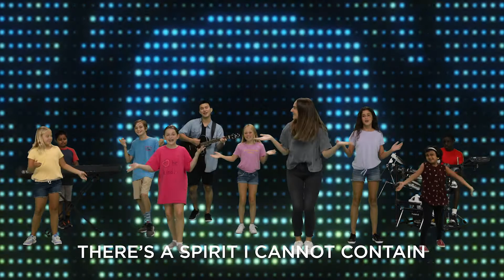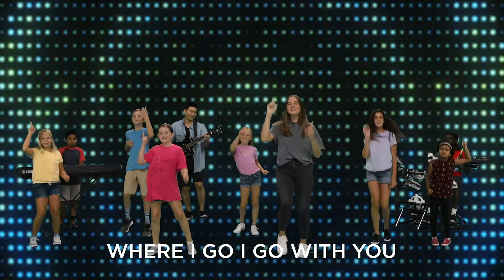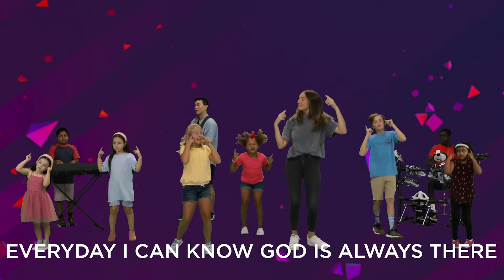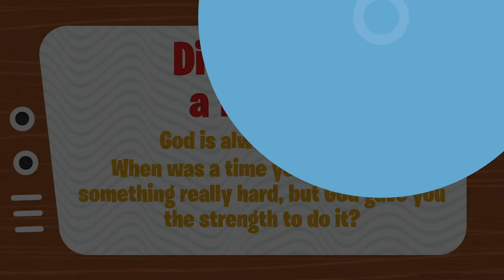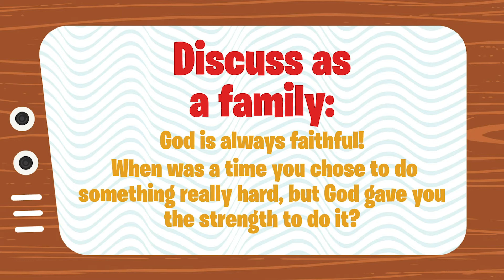Big Picture Show | Esther Became Queen